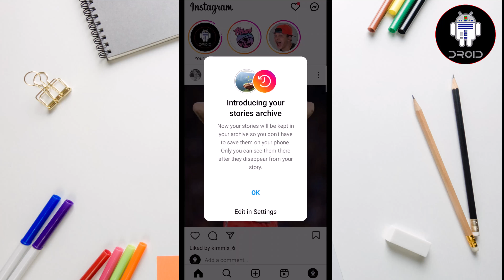How to post Instagram Story (Android & iOS)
More than 300 million users now use Instagram stories daily and this update will enable them to share any post from their Instagram feed directly to stories.